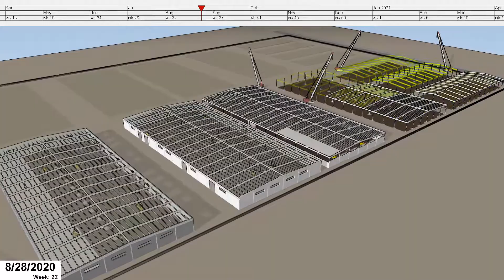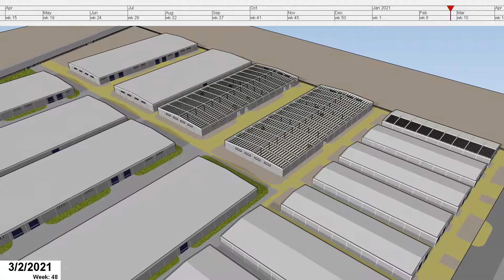Luttec Solutions - BIM 4D for RBF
Luttec Solutions - BIM 4D Model done for RBF project.